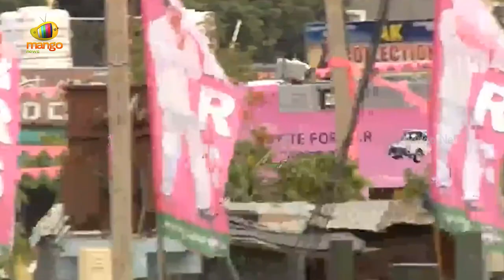Singer Madhu Priya Excellent Song At CM KCR Public Meeting At Bhongiri | Latest News | Mango News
Singer Madhu Priya Excellent Song At CM KCR Public Meeting At Bhongiri.